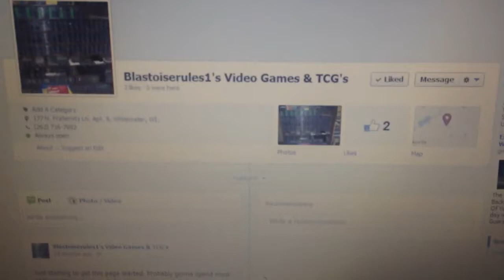Shout out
Oldie bt OFWGKTA